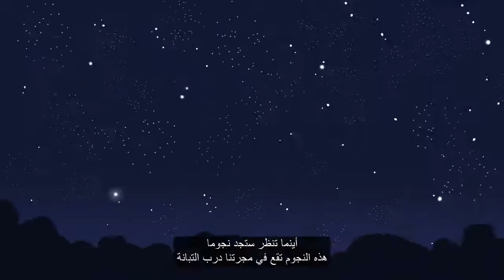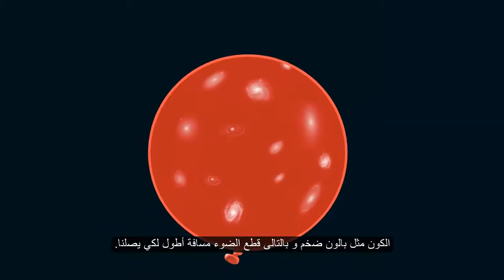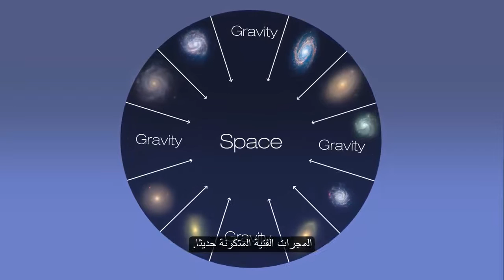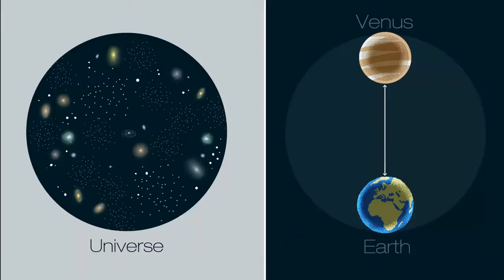ما هو حجم الكون؟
ترجمة: أحمد محمد
دمج: سيف محمد